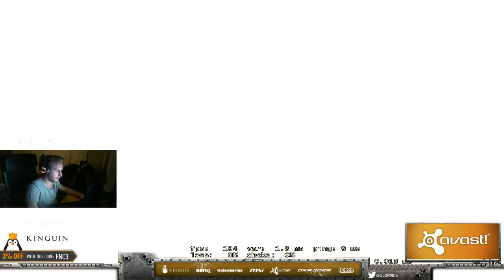Olofmeister Playing /w dennis,Xizt and Wenton #2 ( 2015)